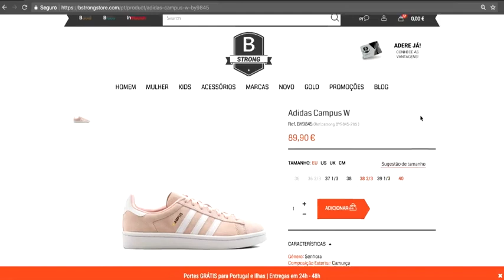A BStrong sugere-te o tamanho ideal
Já deves ter reparado que os tamanhos variam entre marcas. E que o 38 num modelo Adidas pode não corresponder ao 38 num modelo Nike, New Balance, etc.

Se estás na dúvida, nós sugerimos o tamanho ideal. Com este novo serviço, compras o teu artigo na nossa loja online e nunca mais te enganas no tamanho.